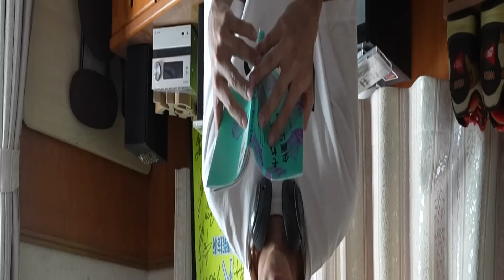【壮絶!?】職を失った元Jリーガーの末路。サッカーと趣味と仕事をする１日。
なんとか生きています！
挫折をした人や今、何もかもがうまくいってない人の道標になれるように今日も直向きに頑張ります！！！

KSK CHを初めて見た人はこちらをご覧ください

【KSK CHとは？】
「世界初」YouTuberからJリーガーになったKSKによるFootball系チャンネルです。
FOOTBALLを楽しみます！

「主なお仕事」
サッカーやフットサルなどのゲスト・モデル・イベント出演・講演会（セミナー）登壇・企業プロモーション（戦略立案〜撮影編集）　etc..